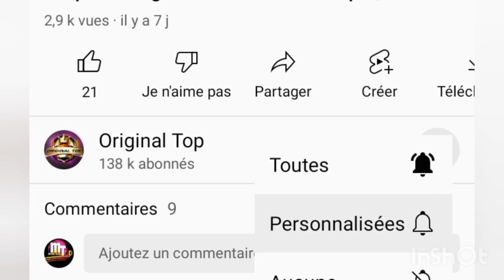🚨Top 5 des premières dames les plus belles d'afrique🔥@originaltop